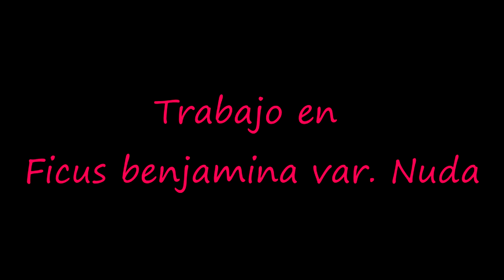Trabajo Ficus benjamina var Nuda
Se hizo corte de raíces a vuelta redonda de su base, cambio de mezcla, levantarlo y podar raíces gruesas